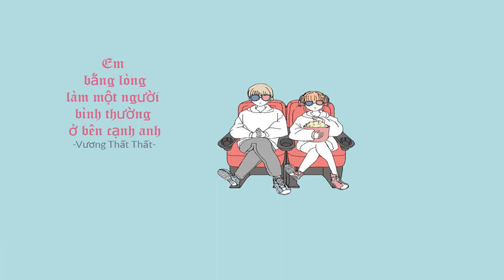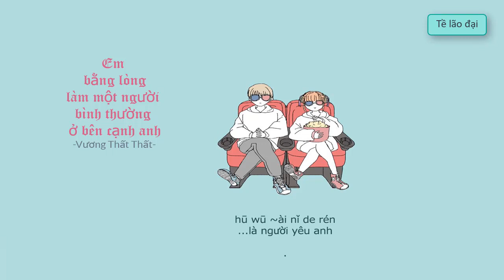Em bằng lòng làm một người bình thường ở bên cạnh anh – Vương Thất Thất | [Lyrics+Vietsub]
Song: Em bằng lòng làm một người bình thường ở bên cạnh anh (我愿意平凡的陪在你身旁)
Singer: Vương Thất Thất (王七七)

Translator: TK
Video edited by Tề lão Đại
★ Vui lòng không REUP video và không mang bản Dịch đi nơi khác